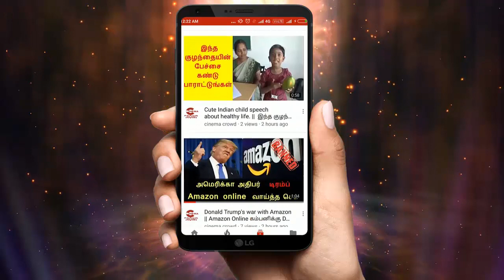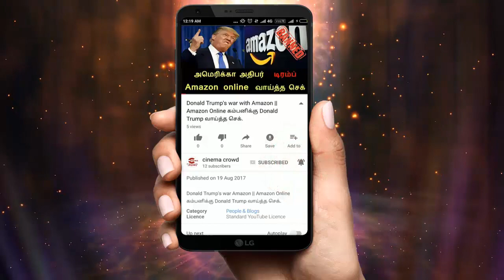Nandhini serial 14/9/18 Full episode promo | Nandhini Serial today episode